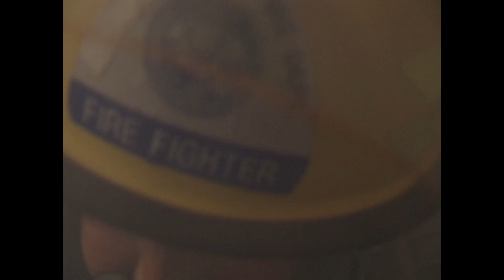The New Detectives | 90s Intro | Season 6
Travel back to the 90's and watch the show that inspired the famous CSI franchise. Can science solve history's coldest crimes and strangest mysteries?

ABOUT CINEVERSE
Cineverse is your ticket to a world of entertainment delights, thrilling filmmaker discoveries, and more. In a world where algorithms steer viewers towards the predictable, Cineverse bucks that trend with a focus not only on passionate curation but also by leveraging Cinedigm's Matchpoint technology to provide content recommendations based on real-time feedback from viewers. From artfully entertaining American indies to the boldest in global film and television, emerging voices, and non-fiction storytelling, Cineverse's library of world-class, on-demand content, and lineup of free linear channels, rewards the curious and adventurous.

Cineverse™ is the flagship streaming service from Cinedigm Networks.